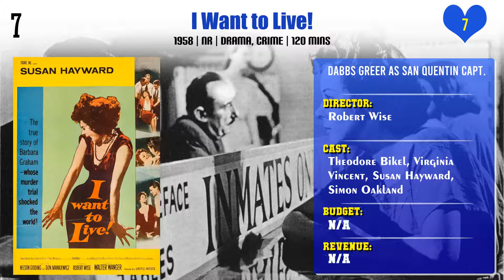Dabbs Greer Top 10 Movies | Best 10 Movie of Dabbs Greer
Top 10 Movies of Dabbs Greer

Find the list of movies by Dabbs Greer you can find more information, movie trailers, posters, reviews, youtube links in below link.
Riot in Cell Block 11

Pl. Comment down your favorite movie of Dabbs Greer